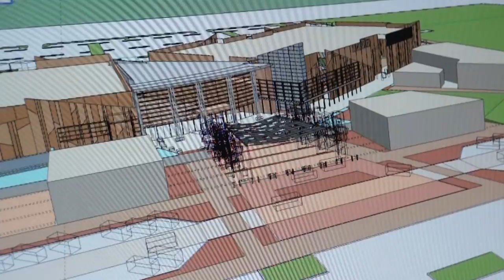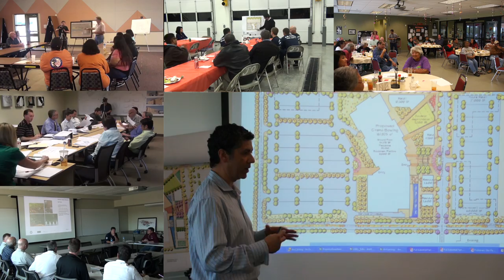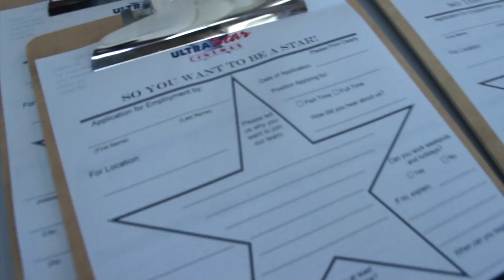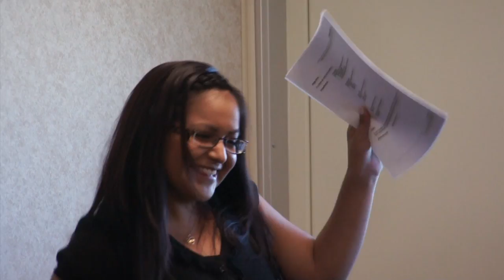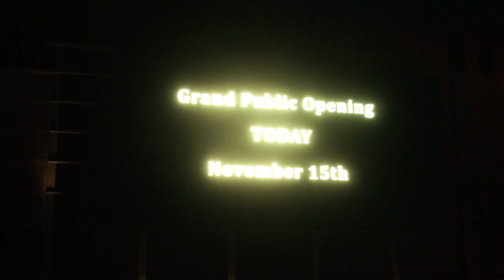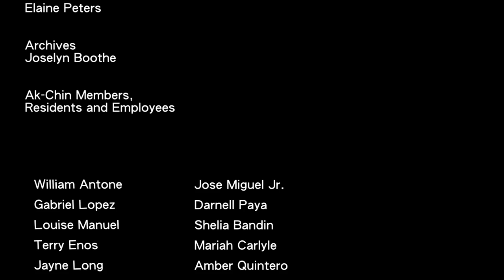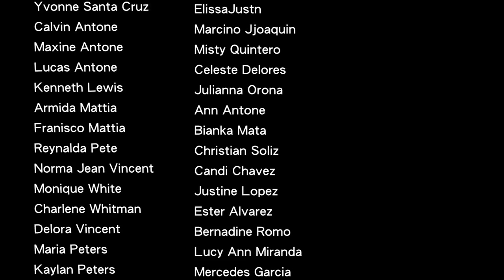Farming Entertainment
In the fall of 2011 the Ak-Chin Indian Community broke ground for one of the largest entertainment centers in the country, the UltraStar Multi-tainment Center in Ak-Chin Circle. This a short documentary chronicles all of the work behind the scenes that it took to make the building a reality.

Created by the Ak-Chin Indian Community Library
Directed by Jeffrey Stoffer:)